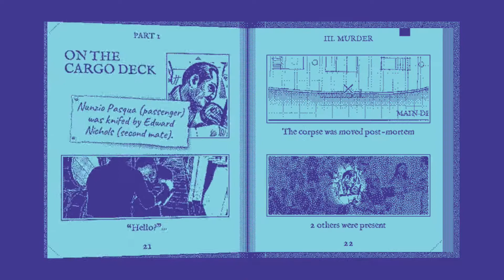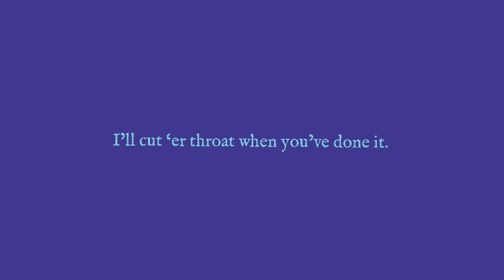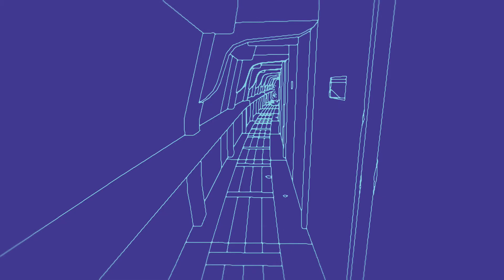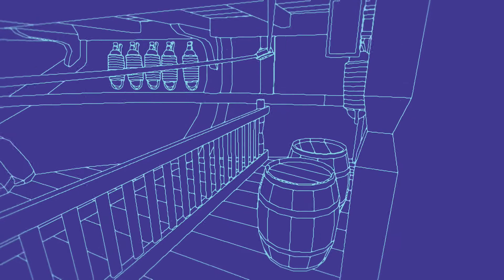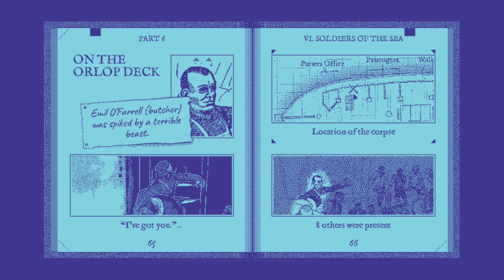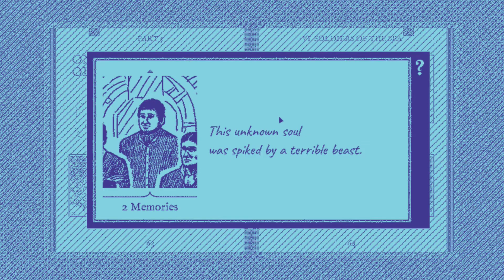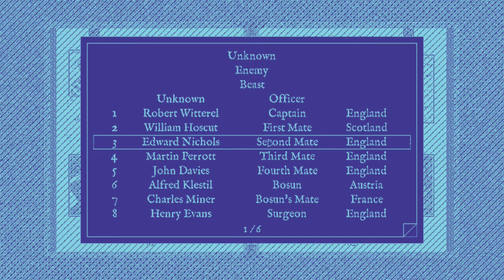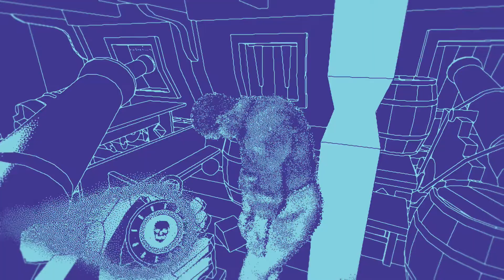Let's play; Return of the Obra Dinn - E6...